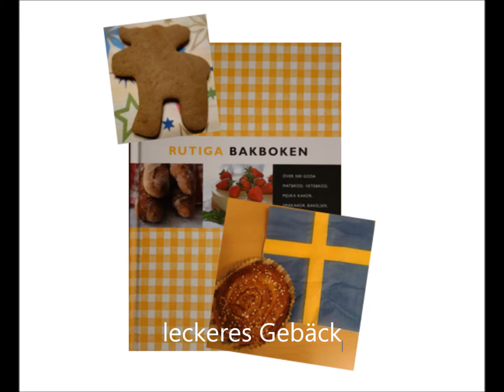Daniela D.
Daniela D. unterstützt im Rahmen unseres Projekts "Praktikum im Norden" das Birgittenkloster in Vadstena.